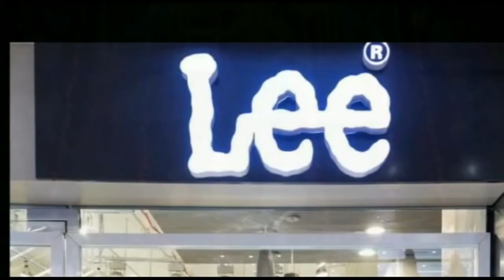एनटीपीसी के रिजल्ट सामने आने के बाद नाराज छात्रओ ने घंटो ट्रेन को रोक किया प्रदर्शन